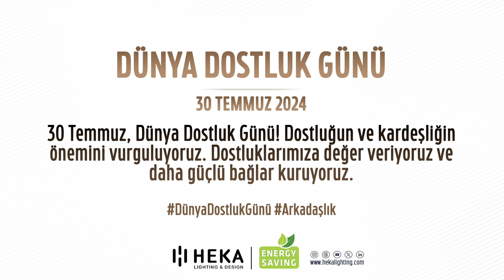Dünya Dostluk Günü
30 Temmuz, Dünya Dostluk Günü! Dostluğun ve kardeşliğin
önemini vurguluyoruz. Dostluklarımıza değer veriyoruz ve
daha güçlü bağlar kuruyoruz.